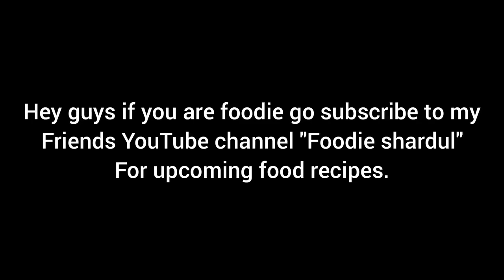Portrait Sketch | Utkarsha | KALPAK REWALE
Note : The copyrights for the music used in this video are with the original owners and I do not intend to breach any of the copyrights ,the video just for information purpose.

Musician: Jef